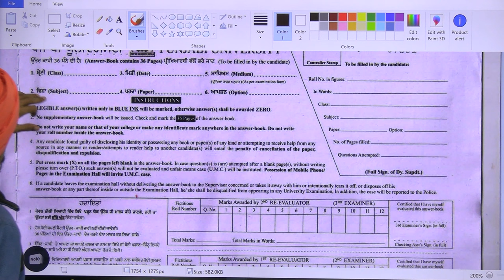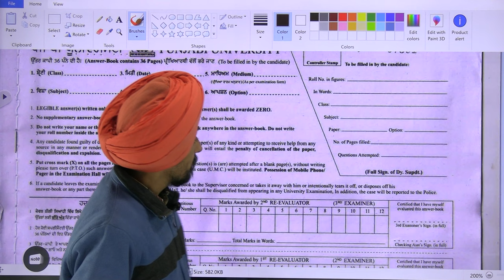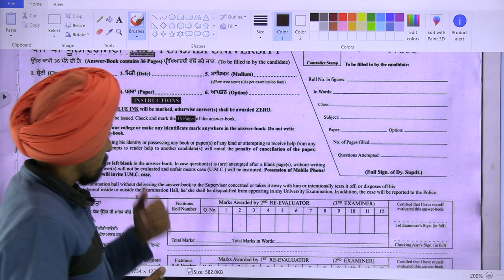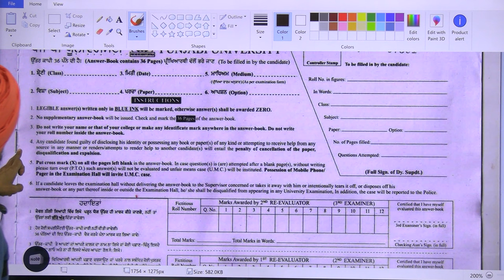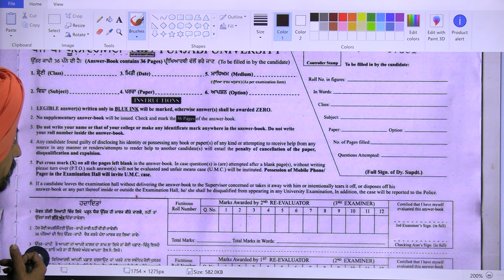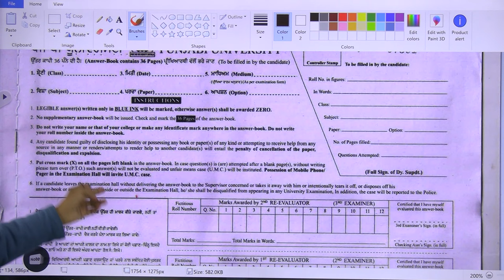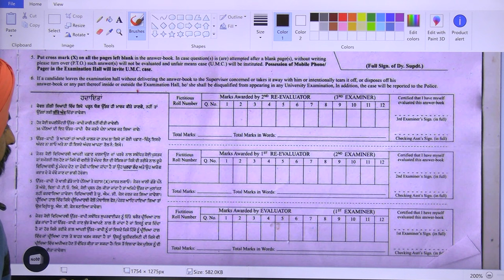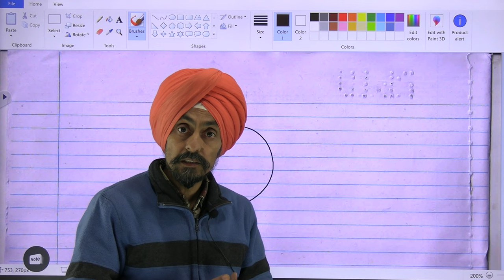pup answer sheet